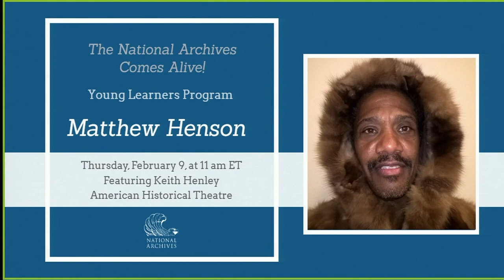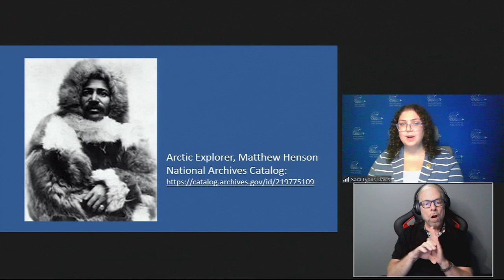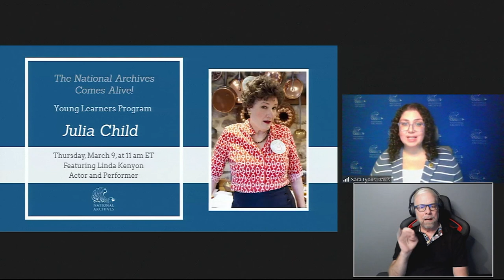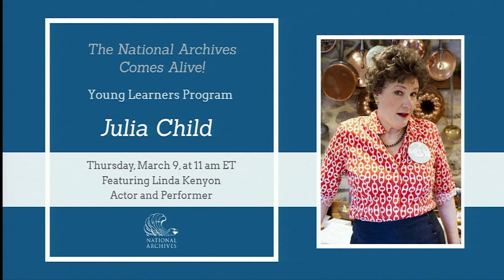The National Archives Comes Alive! Young Learners Program: Meet Matthew Henson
Matthew Henson, the famous African American explorer will share stories of his youth, the 20 years of polar expeditions, reaching the north pole and his working relationship with the Inuit peoples as well as Admiral Robert Peary.

This program is made possible in part by the National Archives Foundation.